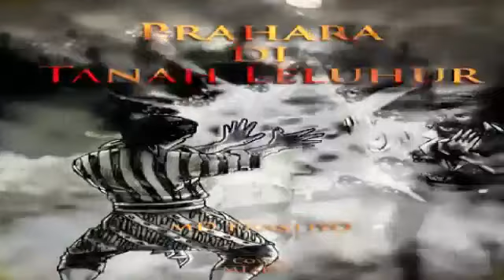Prahara Di Tanah Leluhur Episode 10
Satu cerita “carangan” ADBM-STSD yang ditulis oleh Ki MD Prastiyo. Semoga semakin menambah khasanah karya sastra anak negeri dalam “nguri-uri” budaya bangsa, menimbulkan rasa cinta negeri dan menunjukkan bahwa “pertengkaran” tidak ada manfaatnya.